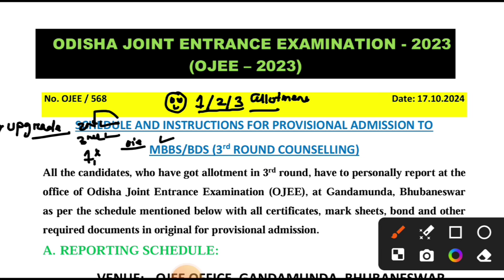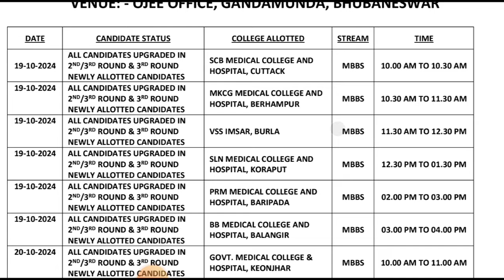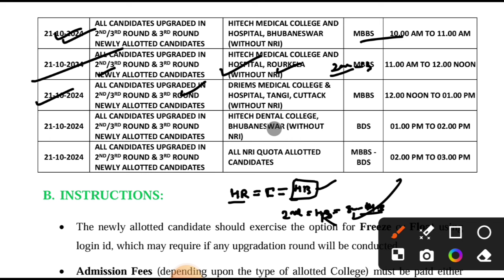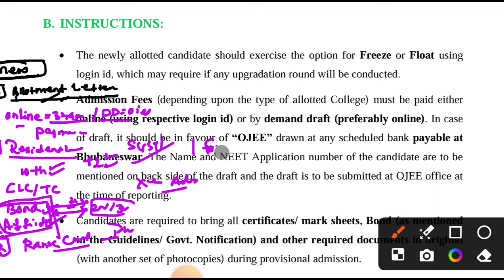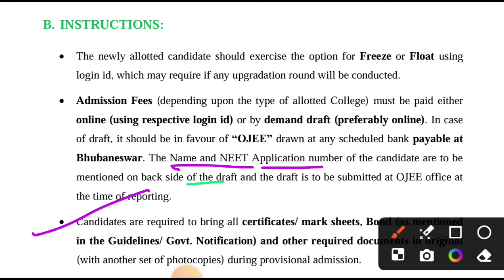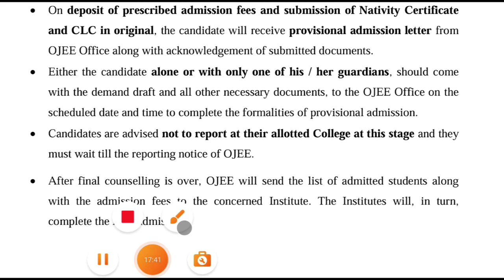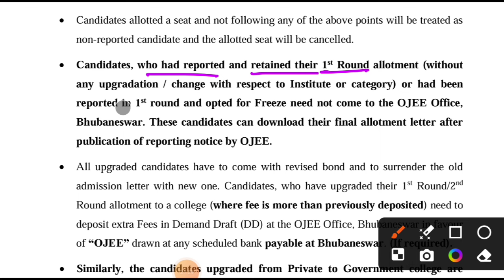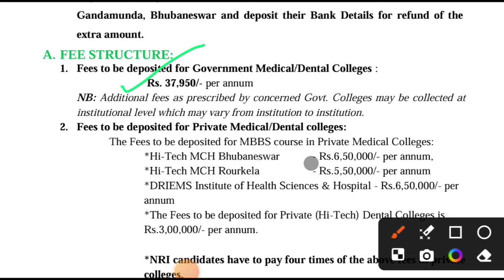ODISHA ROUND 1, 2,3 COUNSELING PROCEDURE DEATILS INFORMATION 🔥 ll THIS VIDEO FOR ALL ROUND STUDENTS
Odisha round-3 counseling video